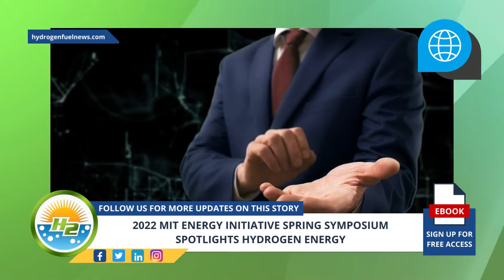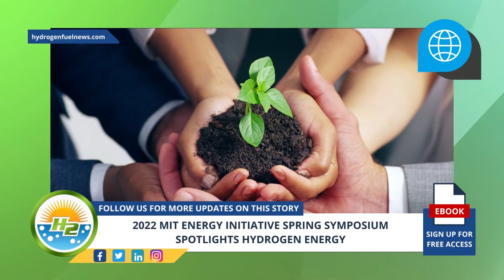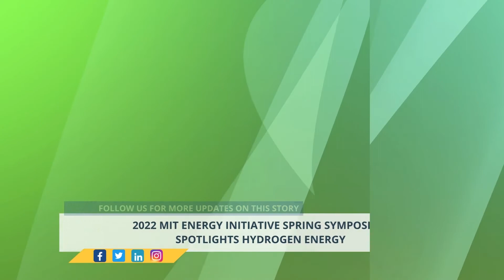2022 MIT Energy Initiative Spring Symposium spotlights hydrogen energy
This year’s event focused on the potential for H2 as the carbon neutral power source of the future - For full article